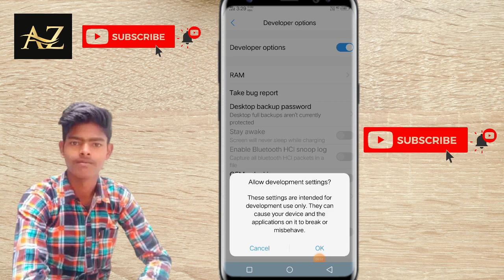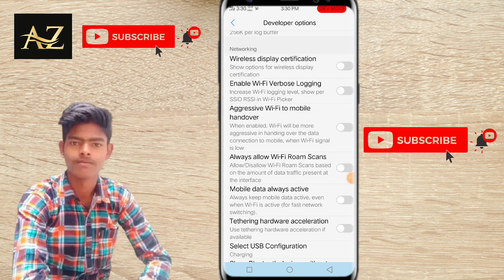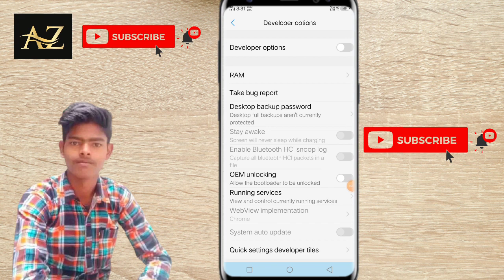अपने मोबाइल में जाके बस यह सेटिंग आन कर दे। Developer options on karke surprise de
Every Android smartphone and Android tablet contains a secret set of options: Android Developer Options. ... Android Developer Options allow you to enable debugging over USB, capture bug reports on to your Android device, and show CPU usage on screen to measure the impact of your software.

ABOUT MY CHANNEL:
Hi! I’m {Naiyyar }. On my channel, you will find {Automatic call pickup }. I love sharing [Apna Zambia channel sub-topics. for example - Technical video  / money tips / DIY tricks etc.] with you guys as I experience them myself.

Feel free to add me on Instagram/Facebook/Snapchat/Tiktok:
{Naiyare Alam}

Wow